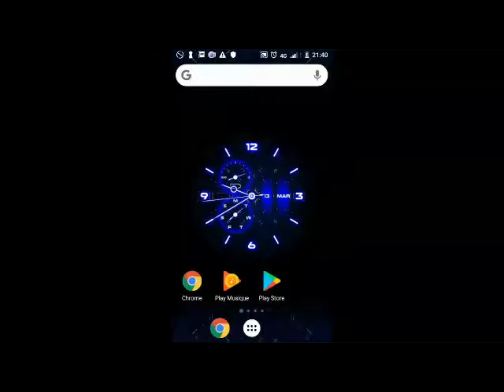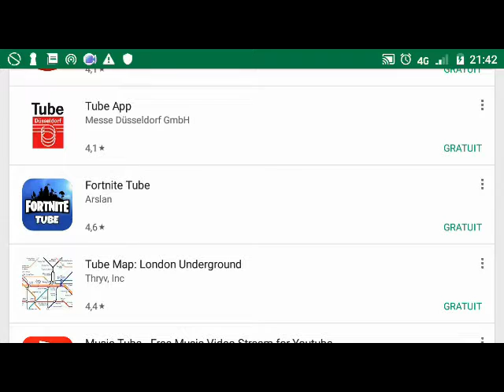YOU TUBE.QUELQUES APPLICATIONS DE YOU TUBE. PLAY STORE .